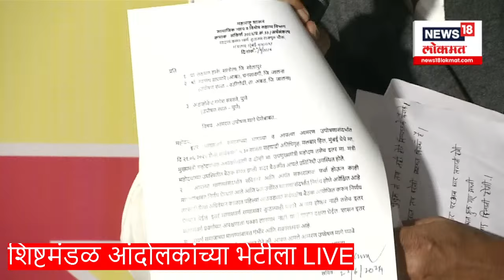Chhagan Bhujbal | Pune OBC Protest | पुण्याच्या आंदोलनस्थळी भुजबळांची जोरदार फटकेबाजी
Pune OBC Protest | Mangesh Sasane Hunger Strike | Chhagan Bhujbal यांच्या नेतृत्वात शिष्टमंडळ पुण्यातील आंदोलकांच्या भेटीला
OBC hunger striker Mangesh Sasane has been on hunger strike for 9 days outside the collectorate office in Pune. A delegation led by Chhagan Bhujbal met Mangesh Sasane.

पुण्यात जिल्हाधिकारी कार्यालयाबाहेर ओबीसी उपोषणकर्ते मंगेश ससाणे 9 दिवसांपासून उपोषण करत आहेत. छगन भुजबळांच्या नेतृत्वाखाली शिष्टमंडळ मंगेश ससाणेंच्या भेटीला.